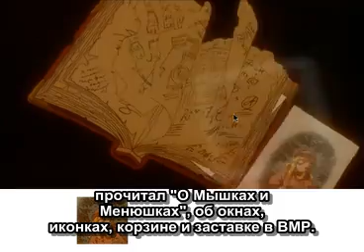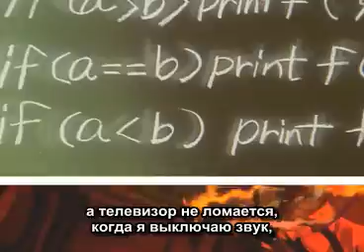AMV Every "Robot Girl" Sucks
English Name Anime: Animatrix, The Bubblegum Crisis Tokyo 2040, Chobits, Curse of Monkey Island, The Dai-Guard, Excel Saga, FLCL (Fooly Cooly), Ghost in the Shell, Golden Boy, Love Hina (TV), Mahoromatic ~Something More Beautiful~, Metropolis (Rintaro),  Mezzo TV, Neon Genesis Evangelion, Record of Lodoss War: Chronicles of the Heroic Knight (TV), Rune Soldier,  SaiKano (She, The Ultimate Weapon)
Country: Japan
Genre: All
Creator AMV: Dyslexic Studeos
Song: Three Dead Trolls in a Baggie - Every OS Sucks
Release AMV: 2006
Genre AMV: Comedy, Parody